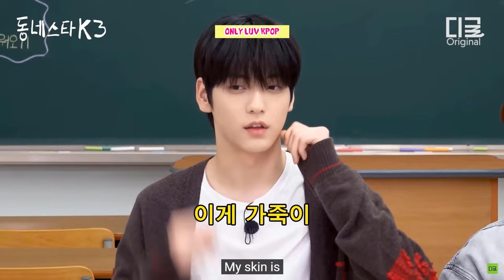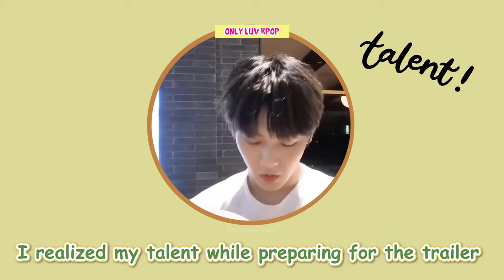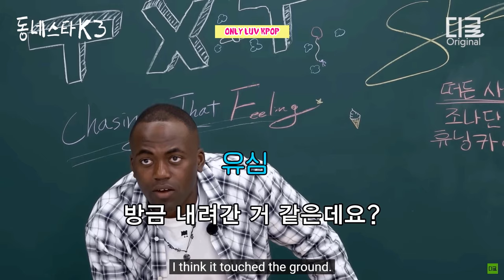When TXT Show Their Hidden Talents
The members of TXT are true talent guys who amaze everyone!  In a recent video with Cosmopolitan, TXT went through a series of tests to see if they could discover any secret talents, and TXT proved to be boys of many trades. The members tested their ventriloquism skills with these puppet animals. While all the members did a pretty good job, Taehyun effortlessly mimicked the sounds of a monkey without a quiver in his lips, leaving the members impressed. In another variety show, TXT‘s leader, Soobin, revealed a strange hidden talent no one was expecting to see: his extremely stretchy skin! Soobin’s skin can stretched to 6cm! You can watch the moments of TXT’s hidden talents in this video.

About:
Borahae 💜💜